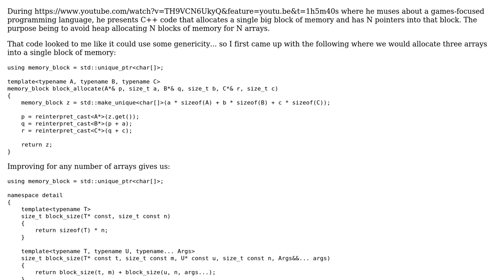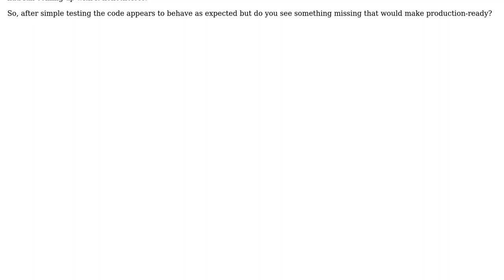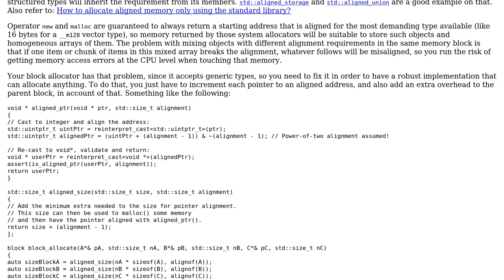Code Review: A function for block allocation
With thanks & praise to God, and with thanks to the many people who have made this project possible! | Content (except music & images) licensed under CC BY-SA | Music | Images & others | With thanks to user Vogel612 user screwnut user glampert and the Stack Exchange Network Trademarks are property of their respective owners. You are responsible for your own actions.